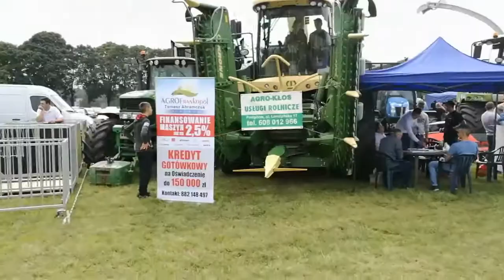Wystawa rolnicza Szepietowo!!